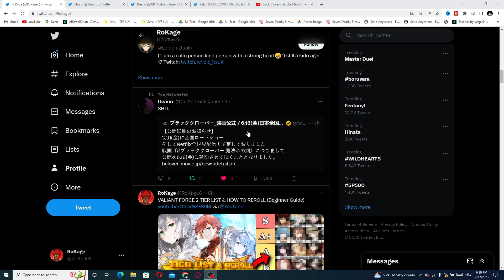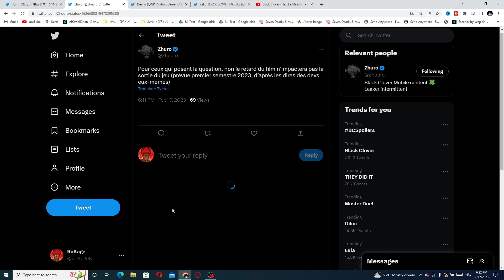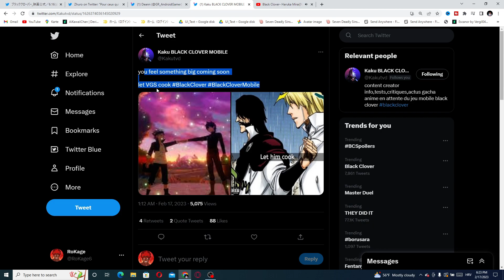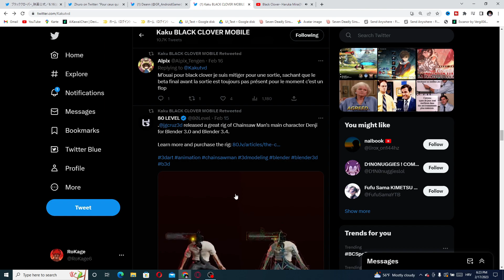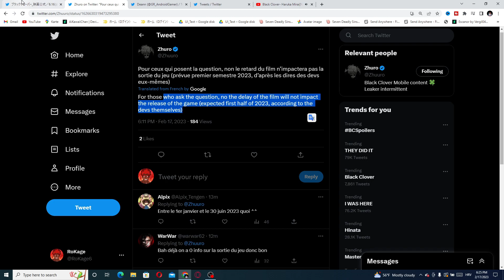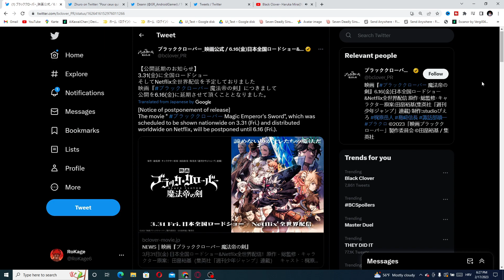Black Clover M is POSTPONED!! (don´t worry this is GREAT news!)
Black Clover M= Black Clover Movile :D

EPIC GAME!

Black Clover Gacha 2023 Mobile Game

Title: Black Clover M is POSTPONED!? (don´t worry this is GREAT news!)